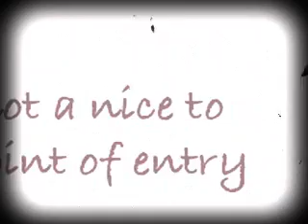Punk Marketing talk edit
Richard and Mark tell it like it is. And isn't.